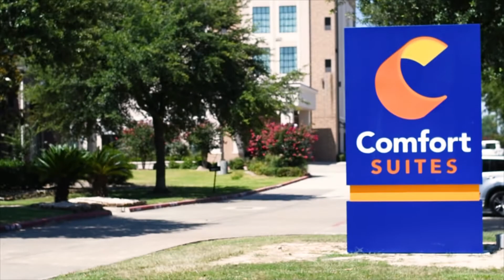Comfort Suites Promo 2020 - Houston, TX